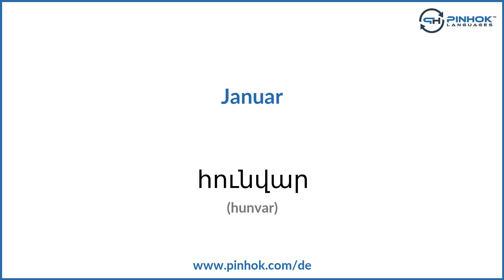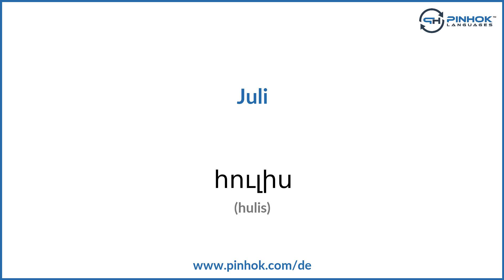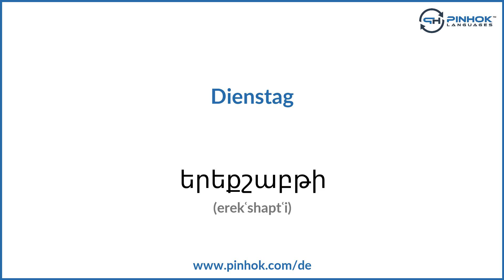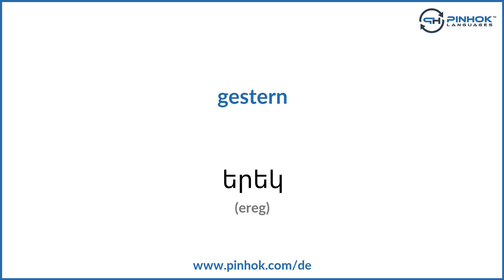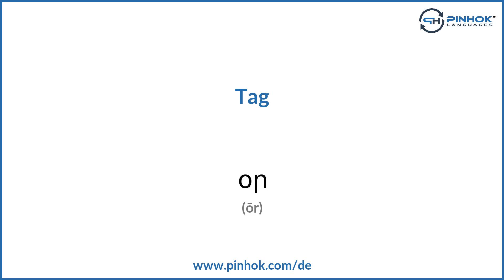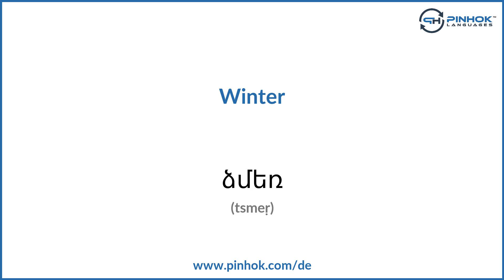Tage und Monate auf Armenisch